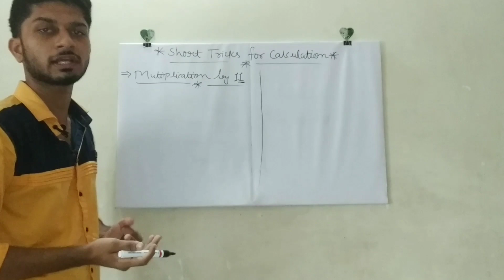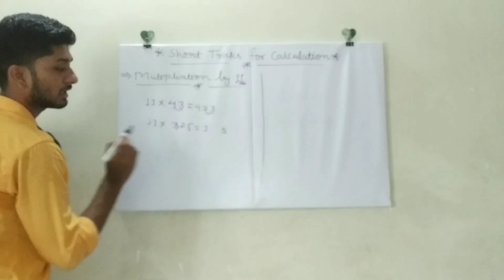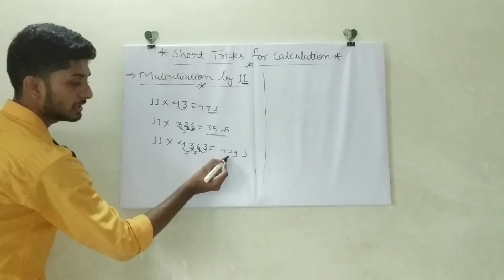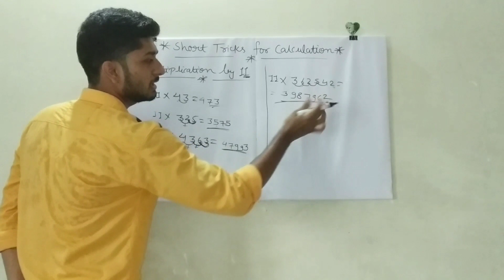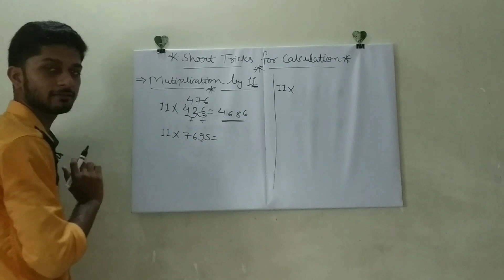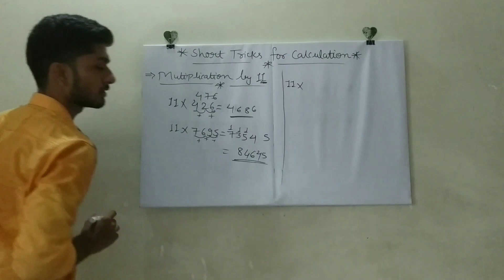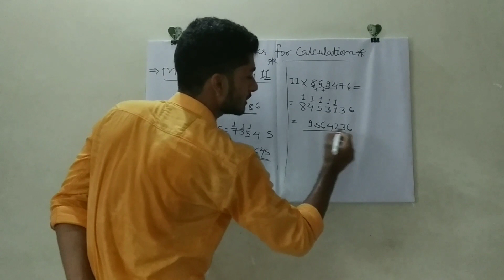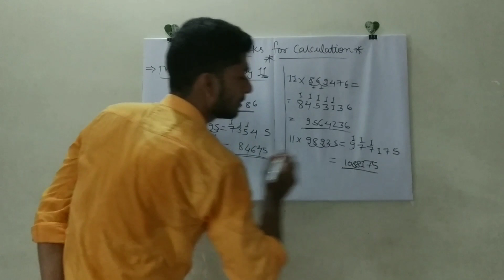Short Trick of Multiplication by 11 | Calculation in 2 seconds | 2020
This video is useful for every student whether you are in school or you are preparing for any examination.
In this video we'll learn short trick of Calculation. Multiply any number by 11.